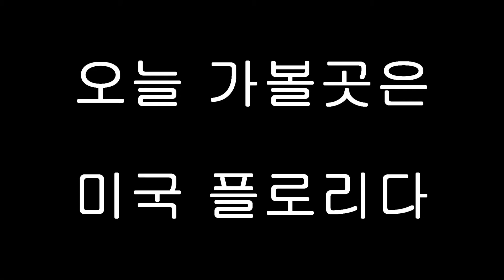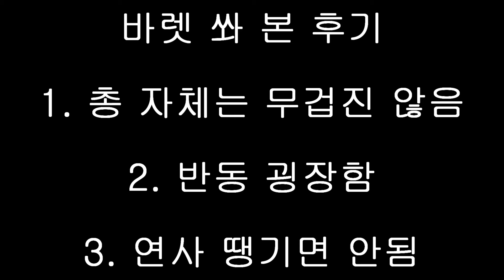동양인이 바렛을 쏜다면?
대구경 저격총 바렛을 실제 쏴 보고 느낀점